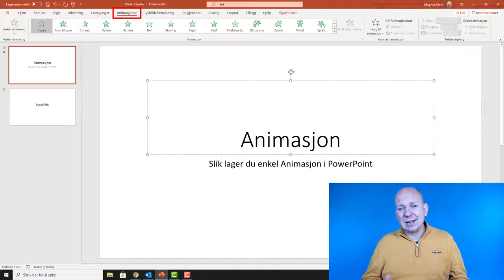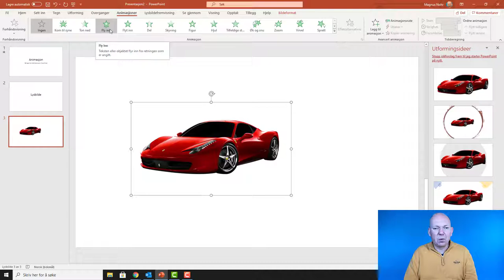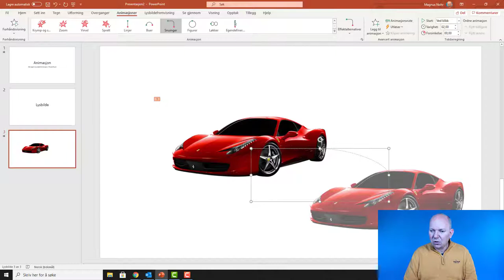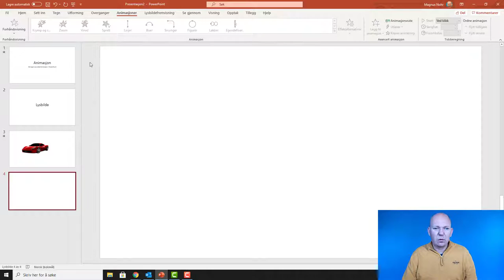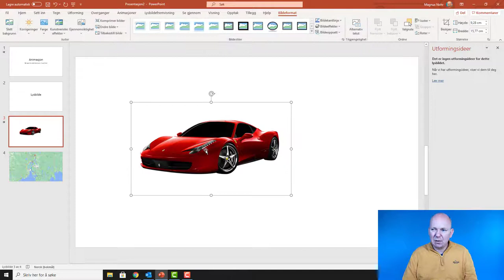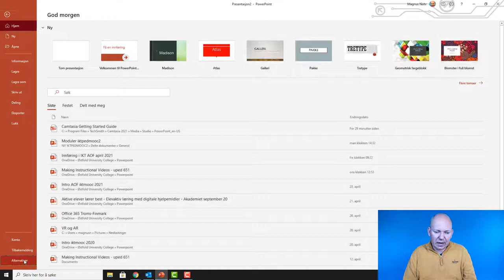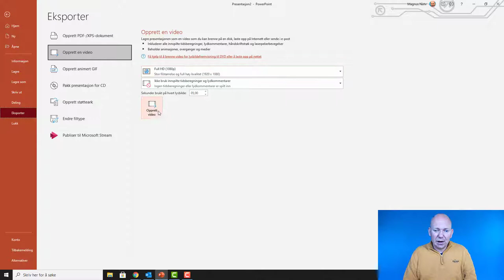Enkel animasjon i PowerPoint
Slik lager du enkel animasjon i PowerPoint